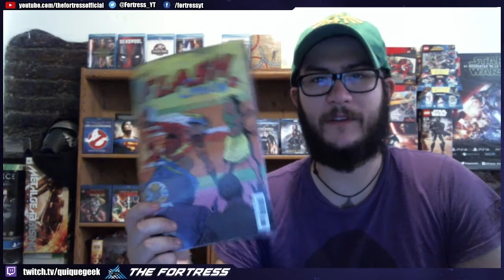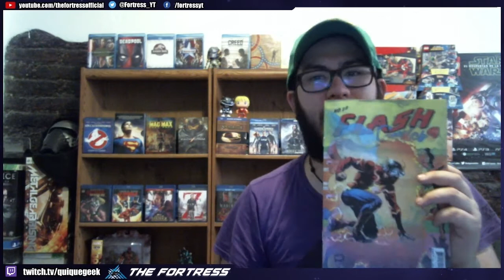Resumen/Reseña The Button Final (Flash#22)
Ultimo capitulo del crossover entre Batman y Flash para entrelazar el universo Watchmen con el de DC dandonos el prologo para Doomsday Clock. pero ¿este número cumple por si solo? ¿fue un final satisfactorio? comenten que les pareció la conclusión del botón